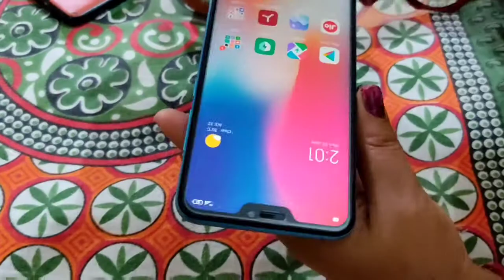How to apply normal glass on mobile